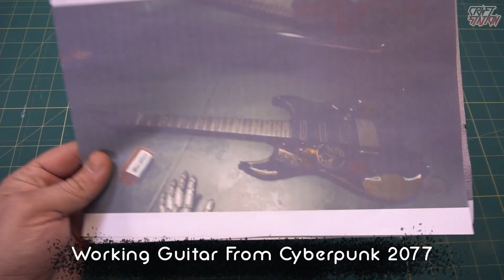HOW I MADE MY CUSTOM GUITARS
Hello everyone in this video I will show how I made 2 custom guitars. The first guitar from Cyberpunk 2077, the second guitar from Doom Eternal.